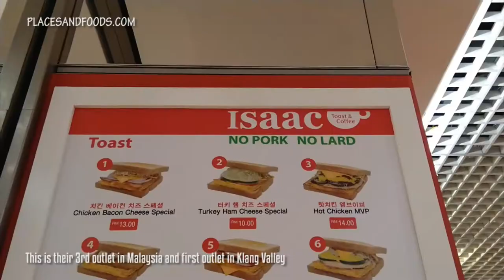Isaac Toast 1 Utama Shopping Centre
Isaac Toast & Coffee Malaysia, announces new location in Petaling Jaya. With over 800 stores across South Korea that features melt-in-your-mouth toast with affordable price, Isaac Toast Malaysia is set to open the third outlet on 7th July 2018, 10.00 a.m. at LGK113a, 1 Utama Shopping Centre. This is the new food in One Utama Shopping Centre.

The entire video is filmed with Nokia 6.1 on Full HD. The Nokia 6.1 video quality is not too bad at all as the location was dark.